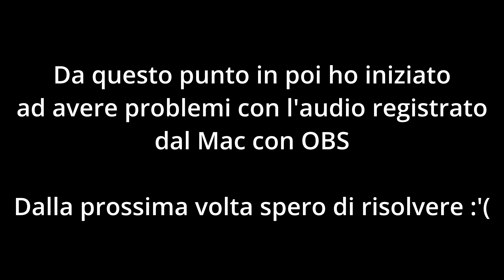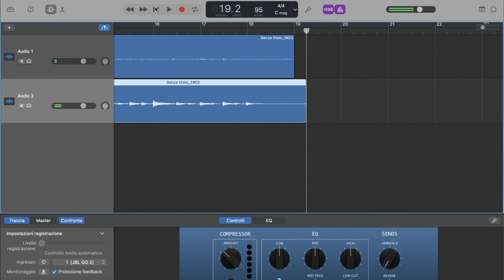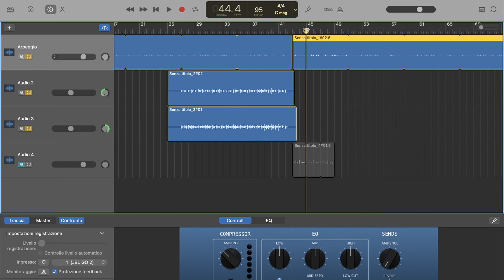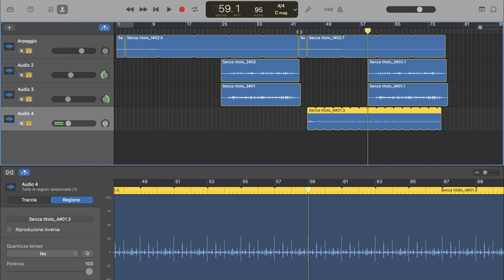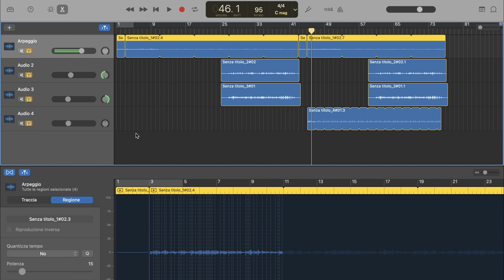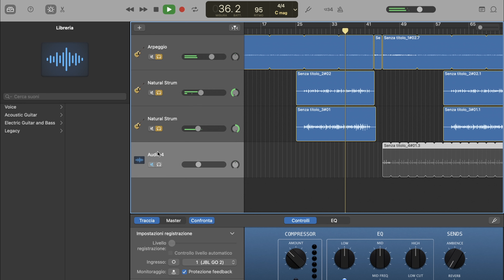Come registrare la chitarra acustica su GarageBand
• Link allo Shop Bentornati, assatanati di Garageband! Ho deciso di iniziare questa serie/tutorial su come registrare una canzone da zero su Garageband! Oggi vi mostro come registro la chitarra acustica su Garageband! Fatemi sapere nei commenti se l'idea vi piace ☺️

00:00 - Intro
01:22 - Posizionamento del microfono
02:10 - Accorgimenti iniziali
02:35 - Registriamo un arpeggio
03:40 - Registriamo lo strumming
04:53 - Doppiamo lo strumming per un suono stereo
05:48 - Registriamo tutto il resto
06:29 - Creiamo uno "scheletro" della canzone
09:14 - Panning e gain staging
09:47 - Ulteriori accorgimenti ed editing
11:44 - Conclusione